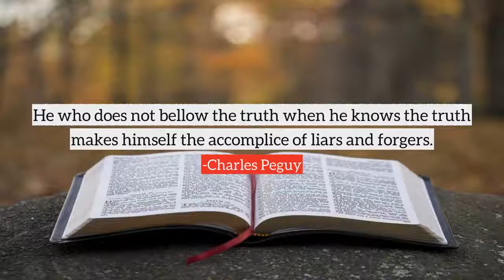Charles Peguy top Quotes, best quotes from Charles Peguy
Following are the few quotes from Charles Peguy, in this video
1) Homer is new this morning, and perhaps nothing is as old as today's newspaper.
2) Freedom is a system based on courage.
3) Love is rarer than genius itself. And friendship is rarer than love.
4) He who does not bellow the truth when he knows the truth makes himself the accomplice of liars and forgers.